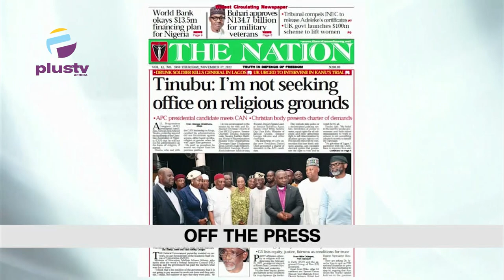Nigerians Pelt Stones At APC Delegates In Jos |Air Deal With Ethopian Airlines Stopped|THE BREAKFAST